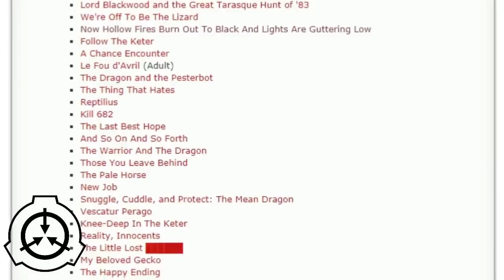Неуязвимую рептилию SCP-682 нельзя убить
NASA Goddard Space Flight Center